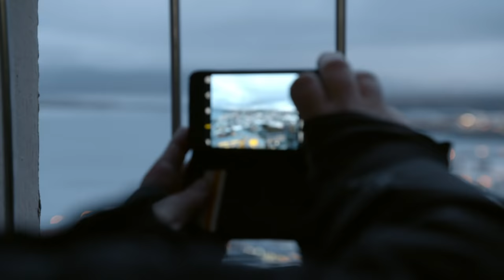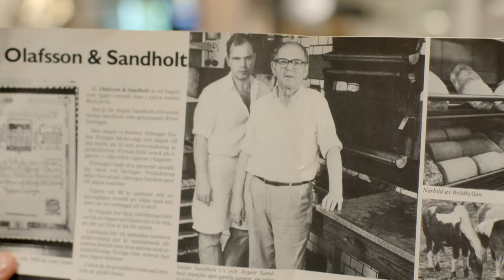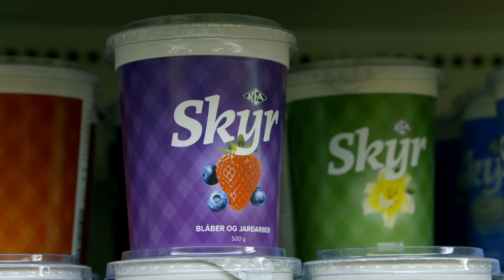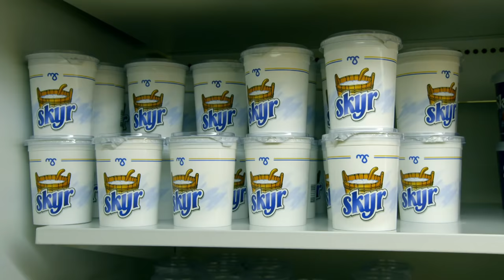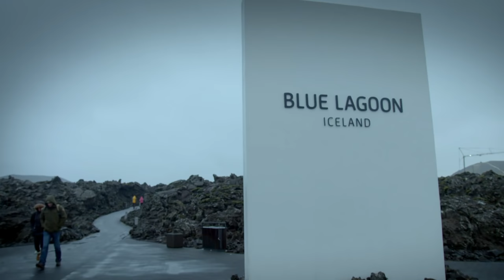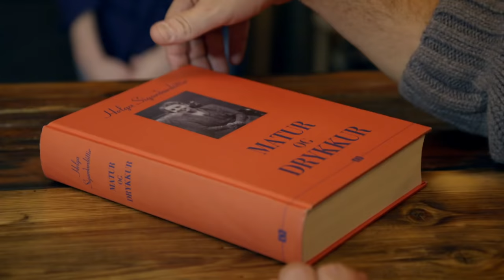Paul Is Enamoured By Iceland's Coolest Baker | Paul Hollywood's City Bakes | Tonic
In Iceland's capital city, Paul bakes using volcanic geothermal energy, meets food writer Eva Laufey who introduces him to the country's unique Skyr yoghurt and creates two of his own bakes inspired by Iceland.